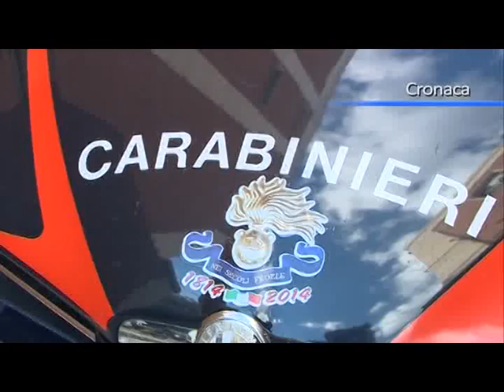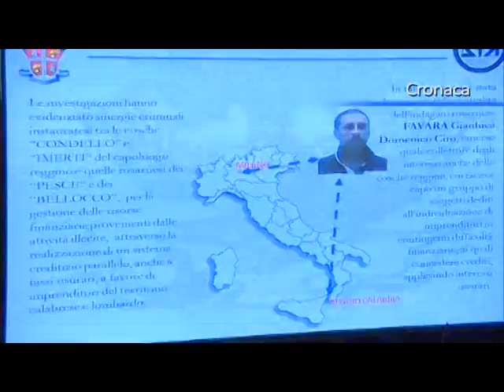'Ndrangheta banking, 17 in manette